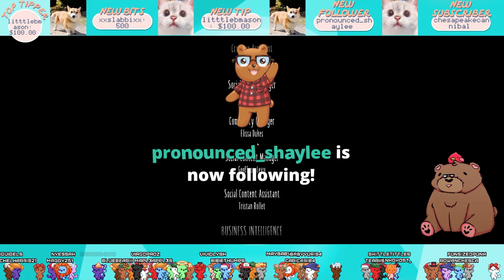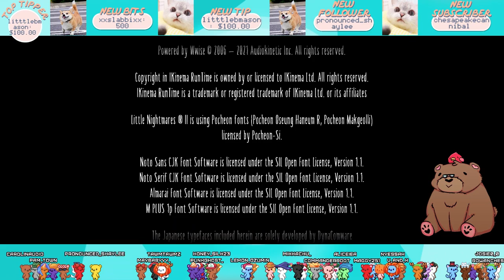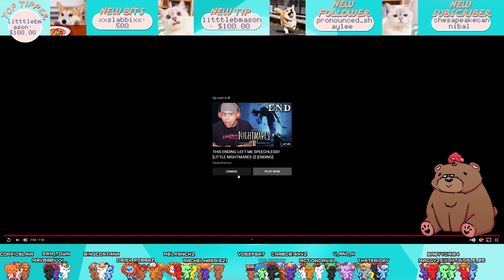CardlinPlays: Little Nightmares 2 Finale! [Cardlin Twitch Stream #28]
- High School
- Vampires
- Cheating